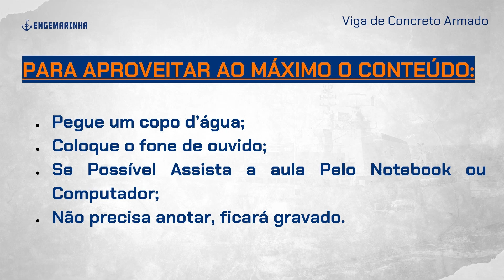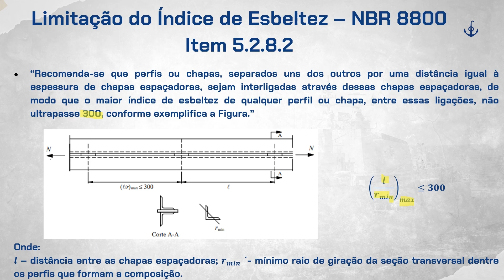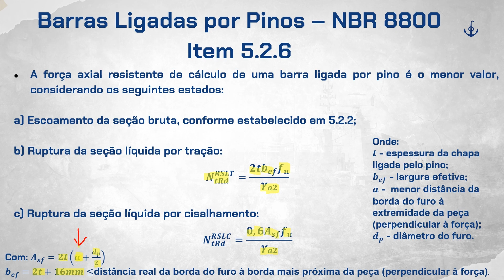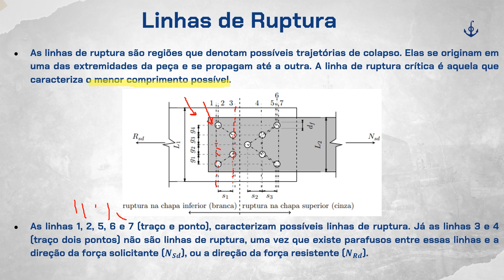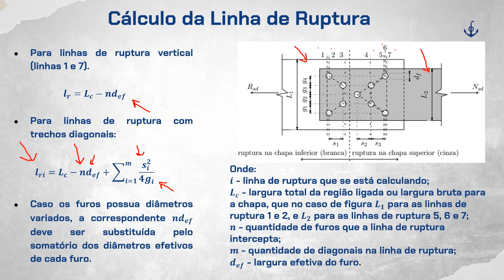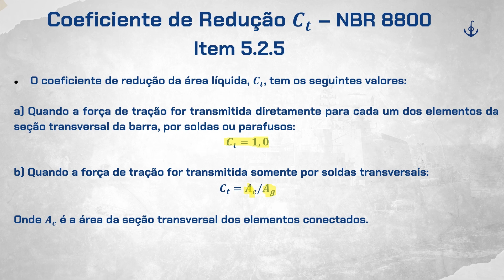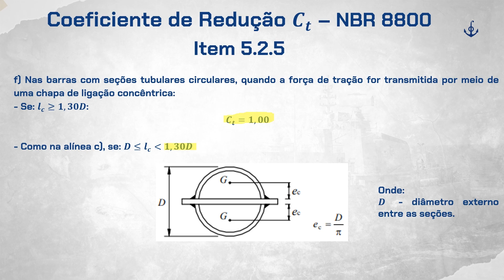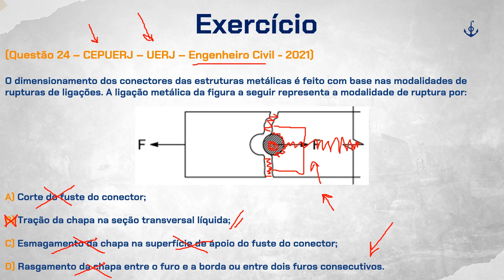Dimensionamento de elementos de aço | Engenharia de Fortificação e Construção | CFrm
. - 🗂️ Baixe gratuitamente todas as Provas Antigas, Editais, Resumos e tudo o que precisa para iniciar sua preparação para os Concursos de Engenharia: